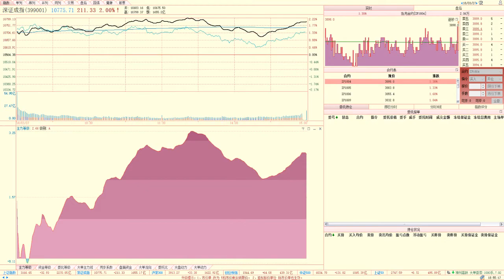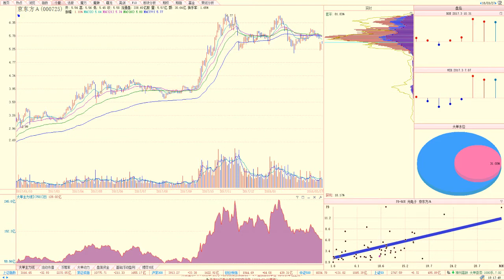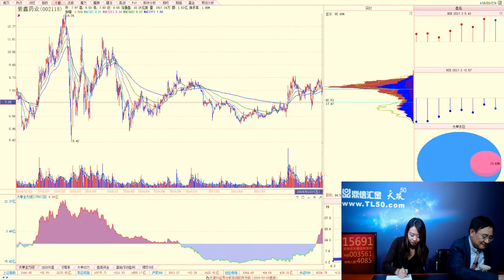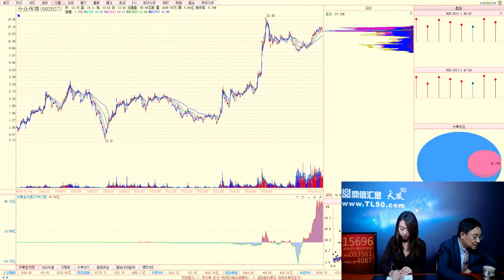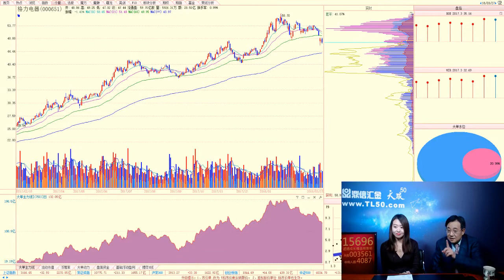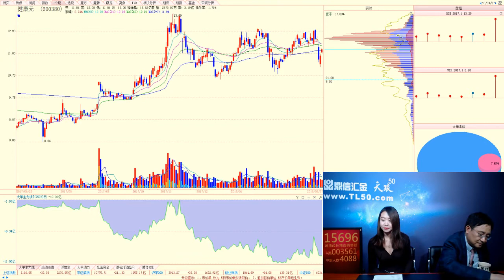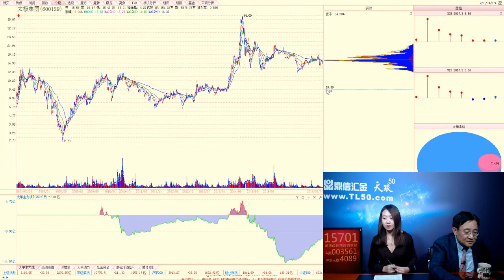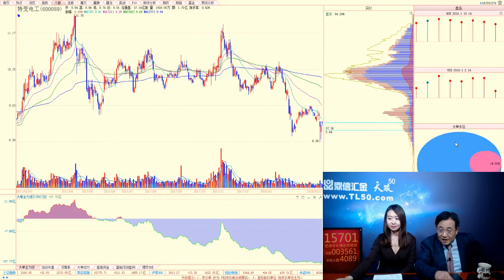20180327 陈浩 个股诊断专场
20180327-陈浩-个股诊断专场